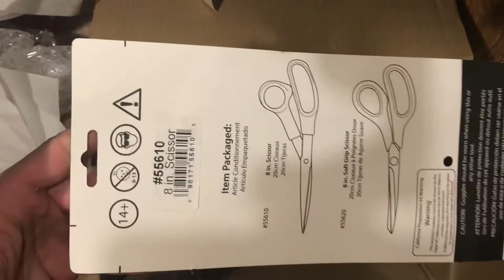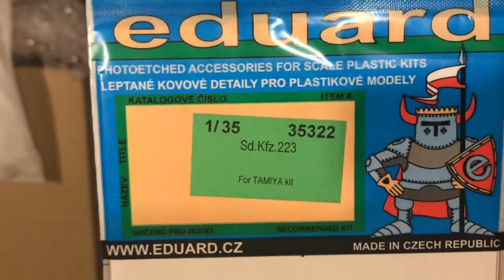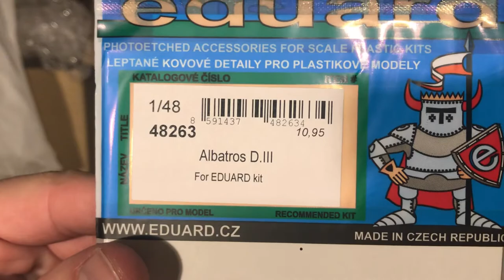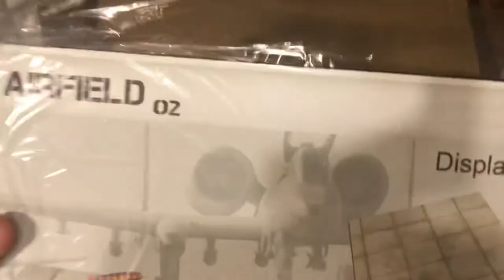Paczka z Mojehobby :)